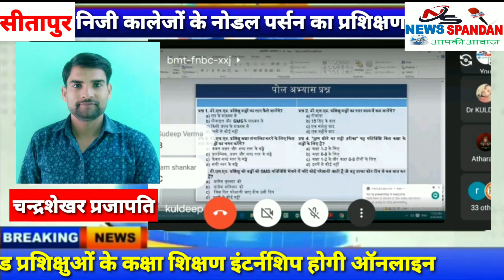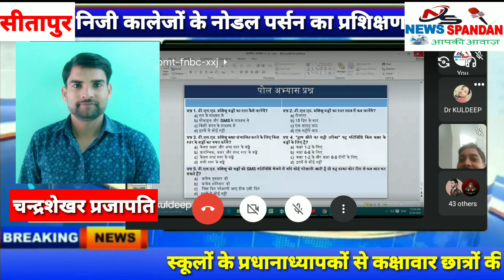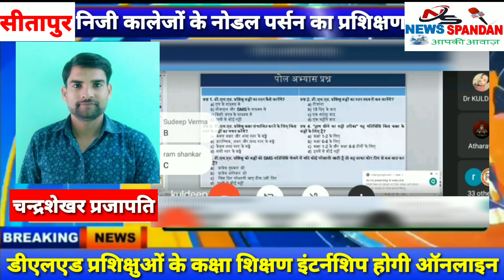News spandan_HD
न्यूज़ स्पंदन चैनल आपकी आवाज में हम आपको दिखाते हैं आप को अवध क्षेत्र की खबरें लेटेस्ट खबरें, मनोरंजन राजनीति, साहित्य, शिक्षा, खेल, समसामयिक मुद्दे, अभिनव भेंटवार्ता, लोक संस्कृति, समाज सेवा, राजनीति आदि क्षेत्रों के विश्वसनीय व गुणवत्तापरक समाचार

 सारिका मिश्रा Editor-in-chief एवं प्रधान संपादक नारी स्पंदन साप्ताहिक समाचार पत्र

चन्द्रशेखर प्रजापति  chief editor news spandan एवं
संपादक नारी स्पंदन समाचार पत्र